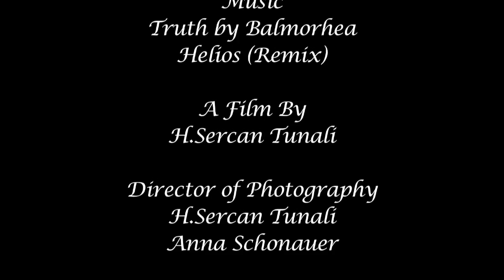Truth by Balmorhea (Helios Remix)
Director: H.Sercan Tunali
Director of Photography: Anna Schönauer, H.Sercan Tunali
Editing: H.Sercan Tunali
Assistant of Camera: Alper Akgun
Actors: Moritz Mühleck (The guy in the park) and H.Sercan Tunali (Biker)
Produced at New York Film Academy 2012